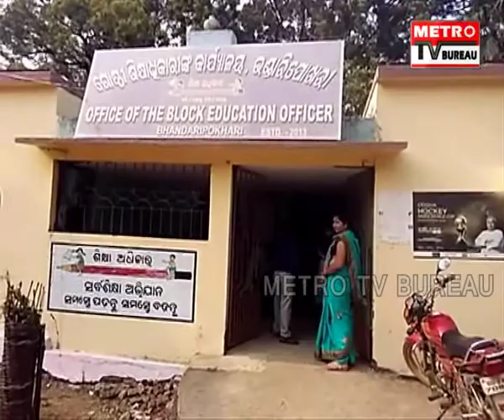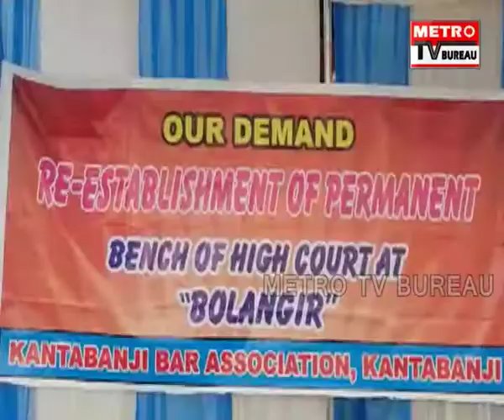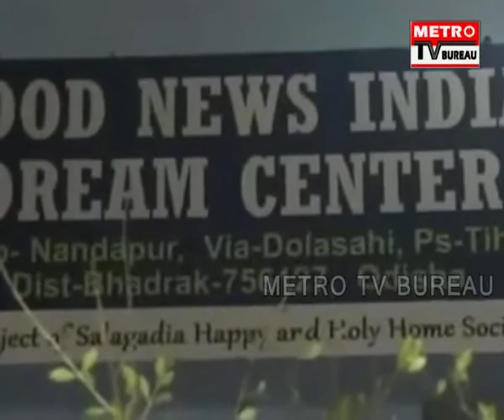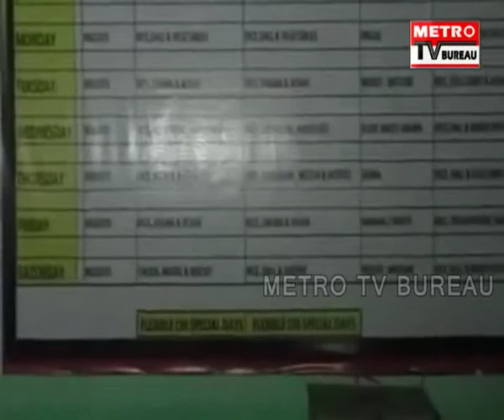METRO UTKAL PRADESH 04-12-2018